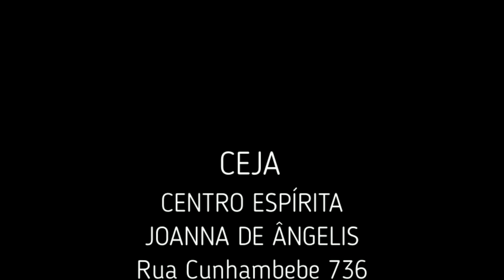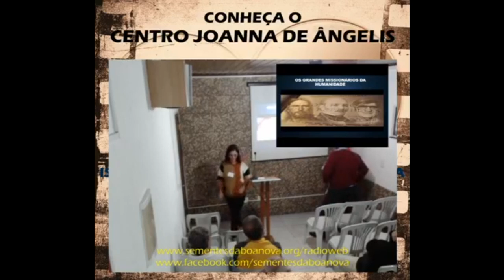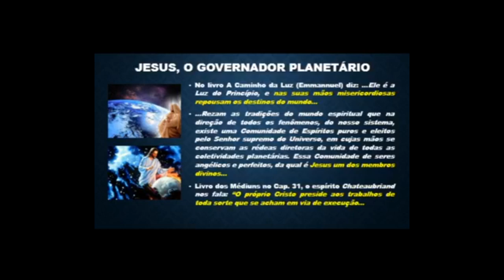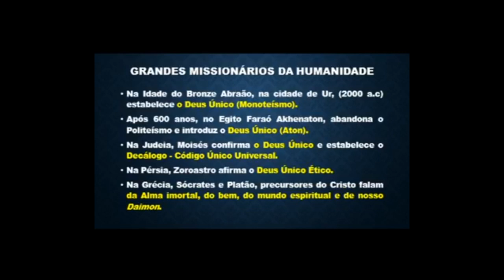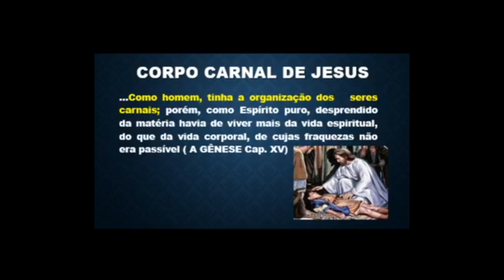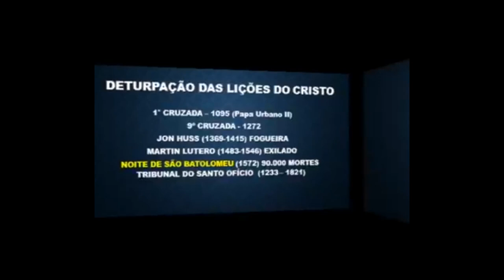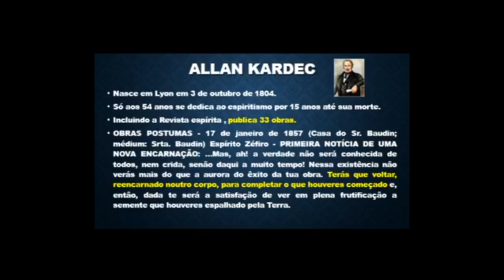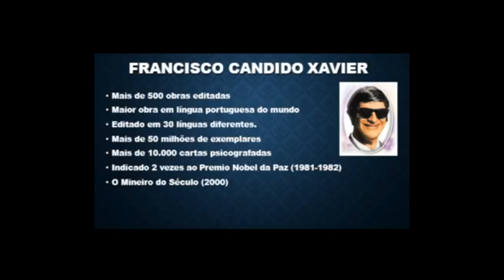Palestra Mario Mazzei Os Grandes Missionários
Palestra proferida por Mario Mazzei no CEJA (Centro Espírita Joanna de Ângelis) Ubatuba - SP no dia 16/07/19.